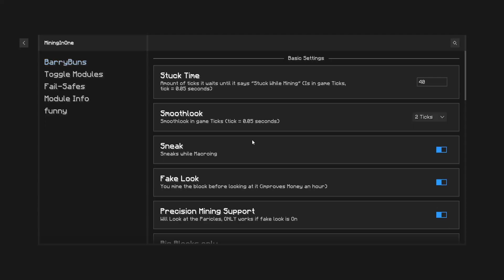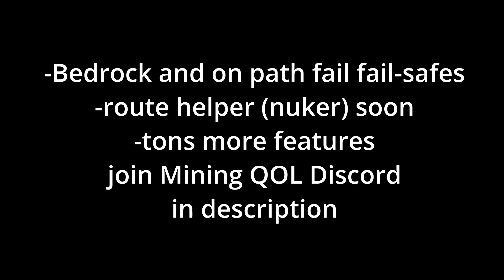How to make 30m+/h AFK | Mining In One | Crystal Hollows Gemstone & Mithril Macro